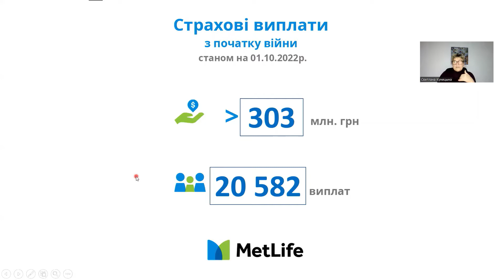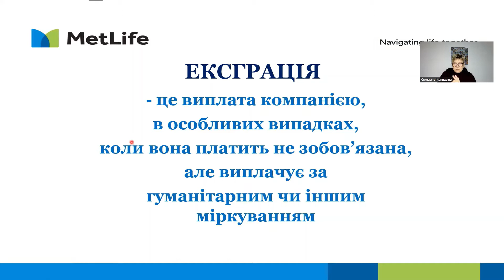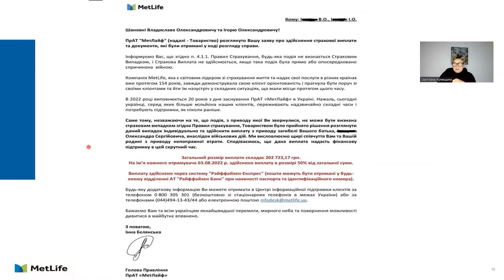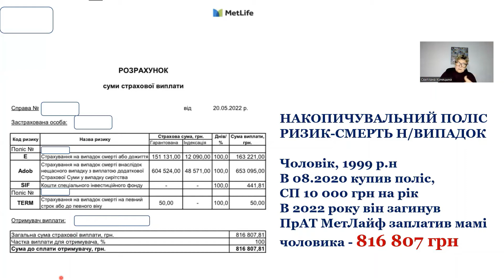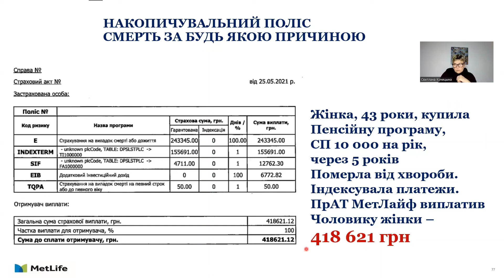Виплати за ризиком смерть в умовах війни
У своєму короткому відео я розповідаю про три виплати на ризик смерть, на реальних кейсах. Перший кейс-виплата з ексграції. Другий кейс-виплата за ризиком смерть внаслідок нещасного випадку. Третій кейс-смерть унаслідок хвороби.

Ви можете записатися на персональну консультацію, я допоможу виявити ваші, унікальні потреби та зробити ексклюзивну пропозицію зі страхування Життя та здоров'я або накопичувальним програмам (пенсійним та дитячим).